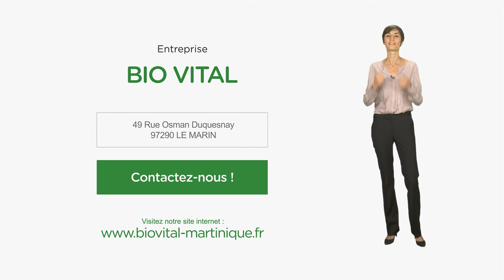Magasin de produits naturels et diététiques en Martinique : BIO VITAL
Bonjour et bienvenue sur le site internet de BioVital, votre magasin de produits naturels et diététiques installé au Marin en Martinique.

Marie-joëlle Mirande, Naturopathe diplômée, met à votre service toute son expertise bio et son savoir faire pour sélectionner les meilleurs produits diététiques et compléments alimentaires aux meilleurs tarifs.

Dans l'objectif d'apporter à votre corps sa vitalité naturelle, BioVital prend à cœur votre santé en vous proposant des compléments alimentaires. Retrouvez tout ce dont votre corps a besoin et découvrez notre méthode thérapeutique ainsi que les conseils personnalisés de nos experts.

Prenez soin de vous et engagez-vous dans une perspective de choix pour rester en forme. Nous mettons à votre disposition des soins adaptés, une large gamme de thérapies, phytothérapies, gémmothérapies et oligothérapies.

Nous analysons vos besoins et sélectionnons pour vous des traitements qui garantirons des résultats positifs sur votre organisme.

BioVital, c'est votre garant d'une santé au naturel et des soins adaptés par une approche personnalisée. Alors privilégiez votre bien-être et faites nous confiance.

Vous trouverez sur les pages de notre site toutes nos infos et références. Et pour en savoir plus, n'hésitez pas à nous contacter. Toute notre équipe est à votre écoute. A bientôt.